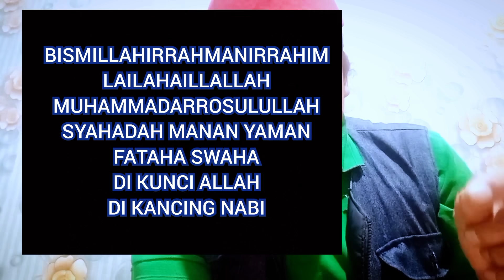SIAPAPUN DIPASTIKAN LANGSUNG LENGKET KAKU KE BUMI TIDAK BISA BERGERAK.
saudaraku hafal kan dahulu doa kalimat nya.
ilmu pengunci gerak kaki ini sangat dibutuhkan di zaman sekarang ini.
karena kita harus benar benar mempersiapkan keamanan diri kita sedikit mungkin.